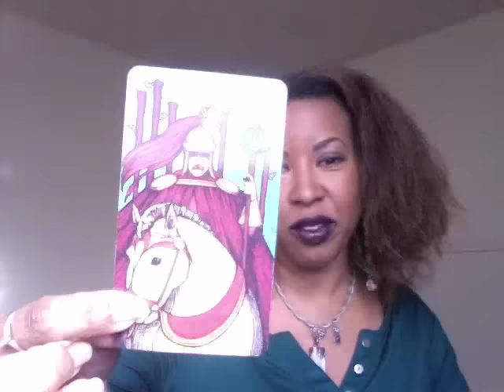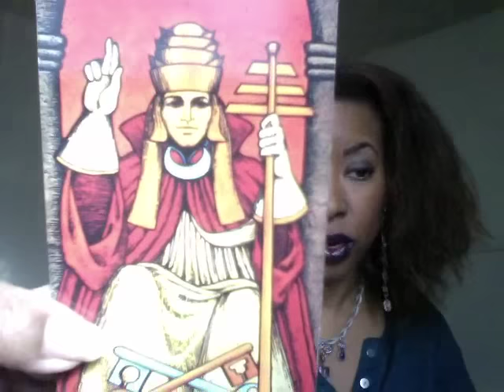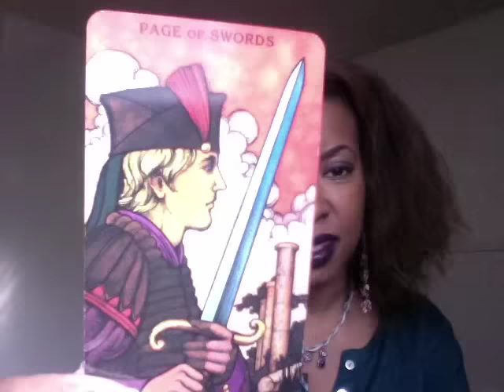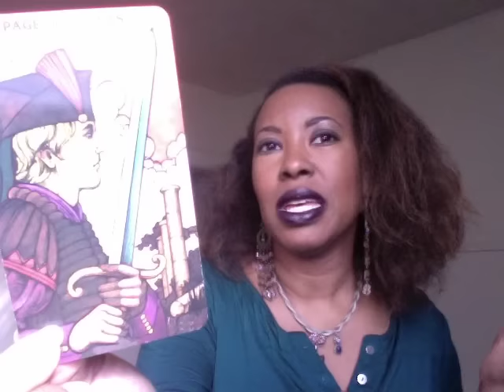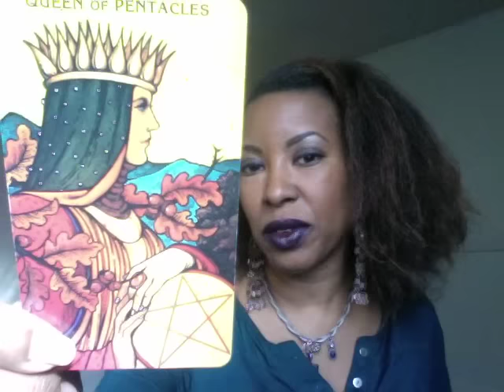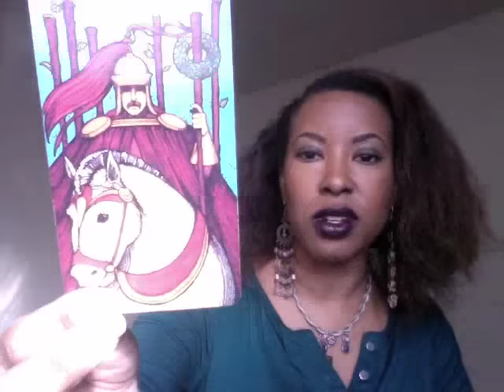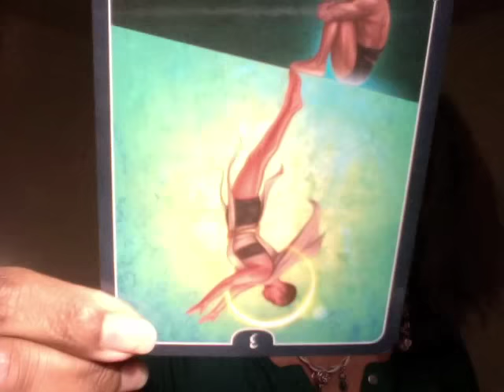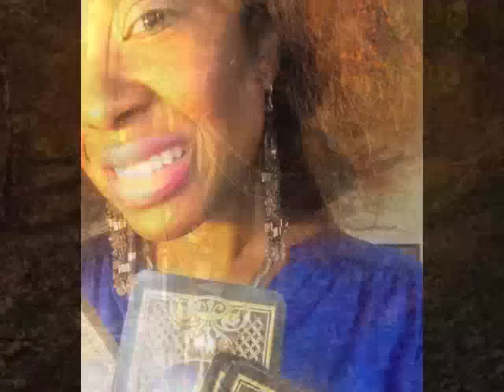CAPRICORN CHANNELED MOTIVATIONAL PSYCHIC TAROT READING for NOVEMBER 2015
(Pick out the messages that speak to you) this is a general reading so all messages may not apply to you. Peace, love and abundance to you.